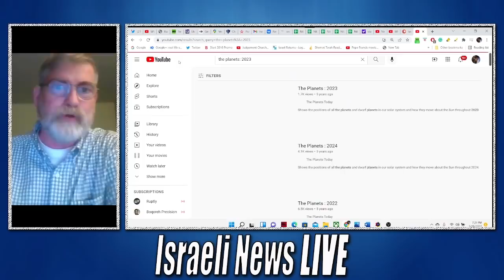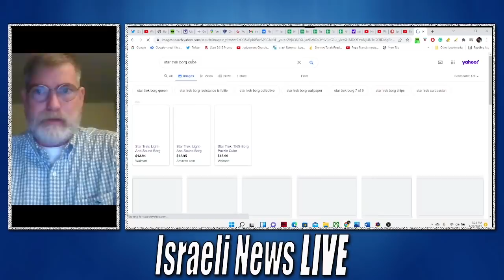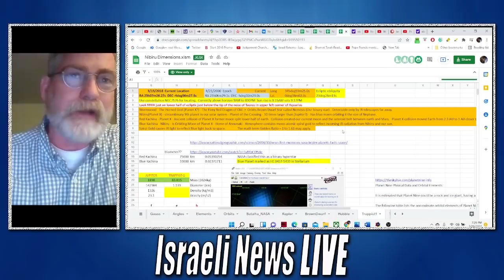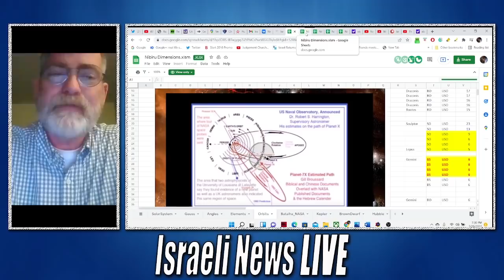Planet X Enters our Solar System in September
"Planet X" also known as "Planet 9" is to enter our solar system in September 2022 affecting planets by the end of the year according to insiders. China will be hit the hardest with their agriculture